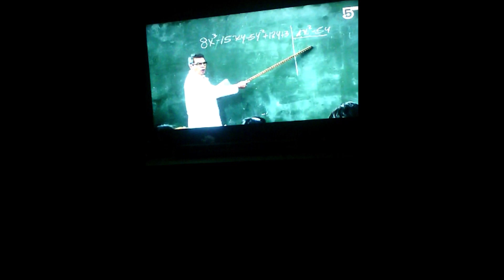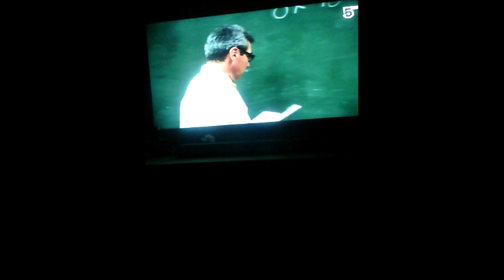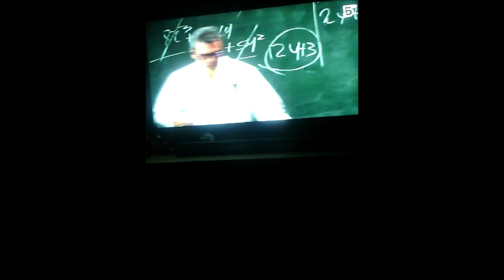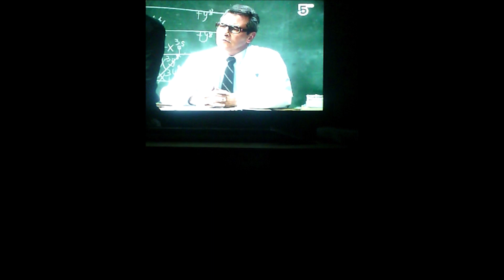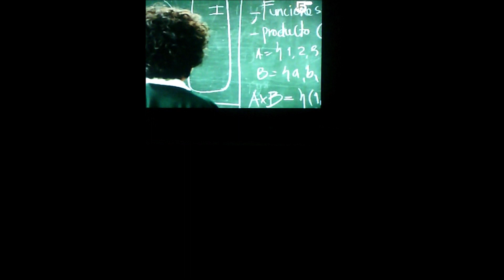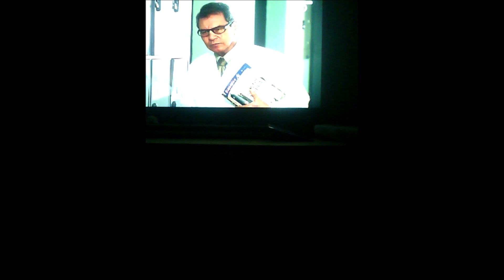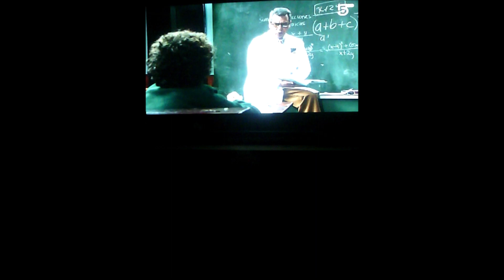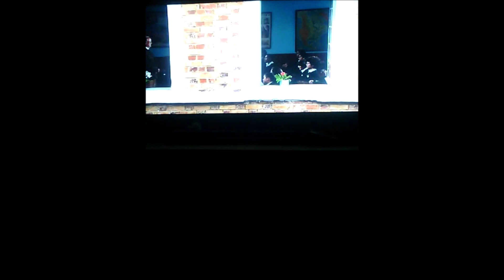LOS AÑOS MARAVILLOSOS (Colombia) - ADIÓS MAESTRO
Serie transmitida en el canal 5, remake de la serie estadounidense The Wonder Years.